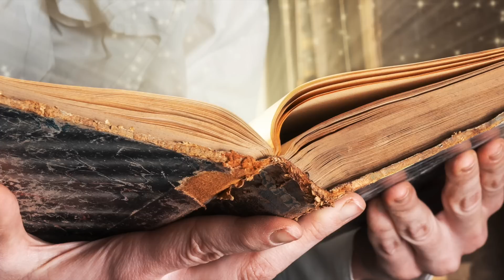Scientists Have Found Evidence That A Massive Cosmic Impact Destroyed This Ancient Biblical City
Scientists have found evidence that a massive cosmic impact destroyed this ancient biblical city. Today, we take a look at this ancient biblical city that was destroyed by a huge cosmic event.

Over the past few years, we have been lucky enough to witness the development of such a huge range of subjects and disciplines, finding out more and filling in the blanks as we steadily answer more and more questions.

Scientists Say that a Cosmic Impact Destroyed Jordanian City.